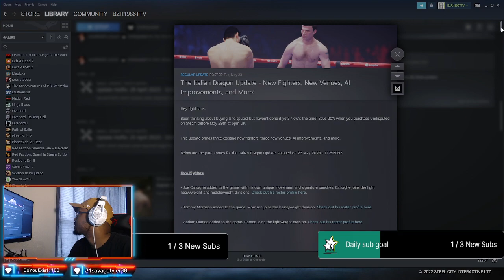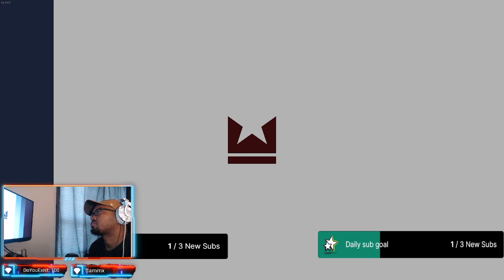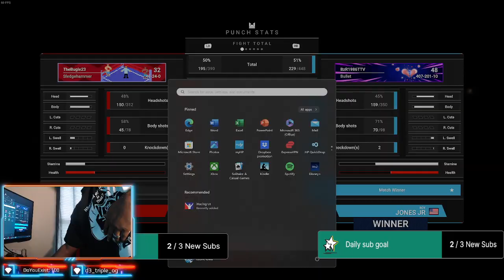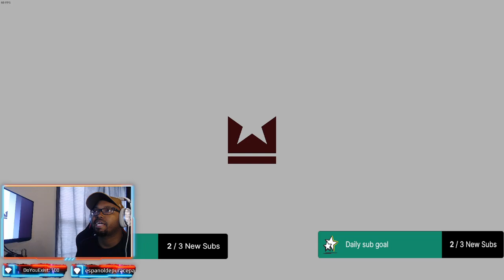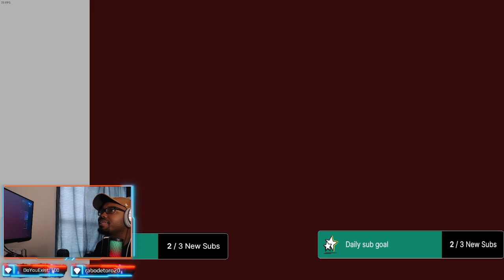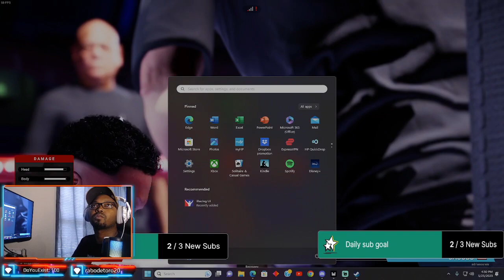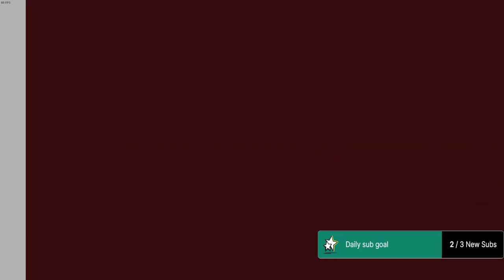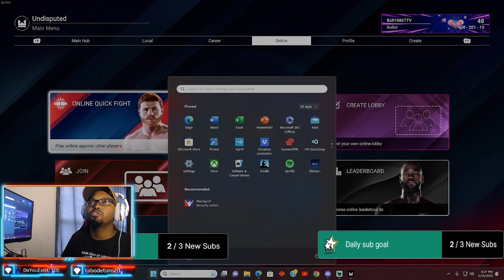The Last Sauce Bender1